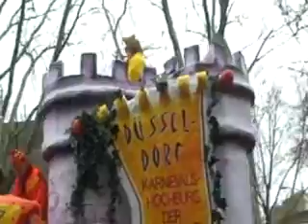Carnaval Dusseldorf 2007-1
We waren op Rosenmontag bij de optocht in Dusseldorf. We stonden al 2 uur tevoren op de kop van de Köningsallee en hebben het een paar uur aan ons voorbij zien trekken. De kunst is o.i. je uitdossen en voor -en tijdens de optocht je eigen feestje vieren.